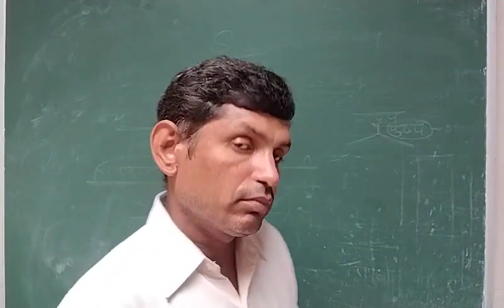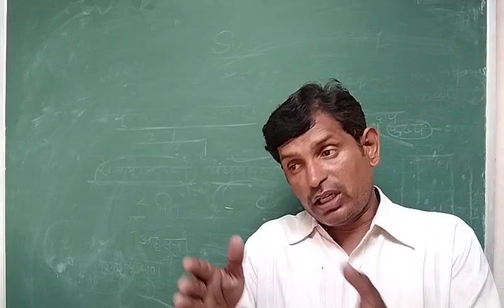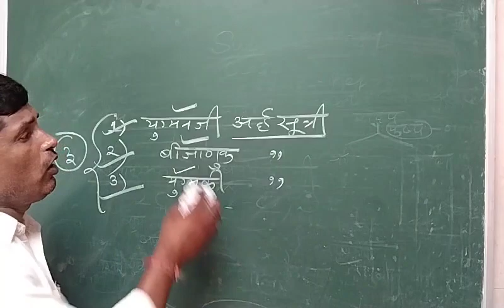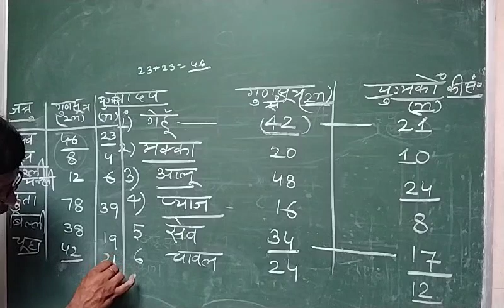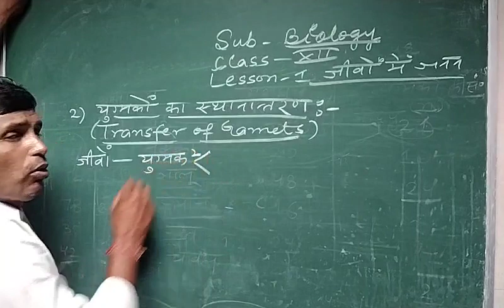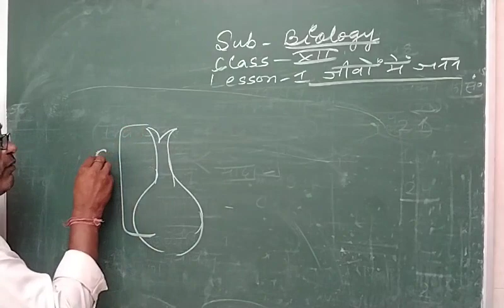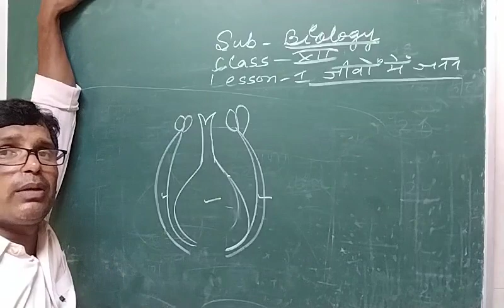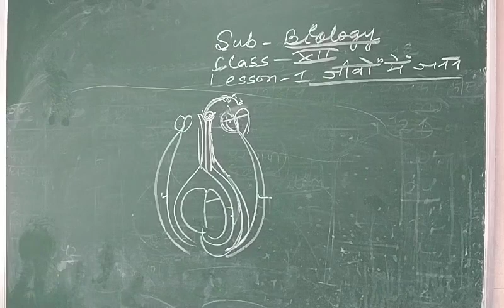12 biology /chapter - /part -11